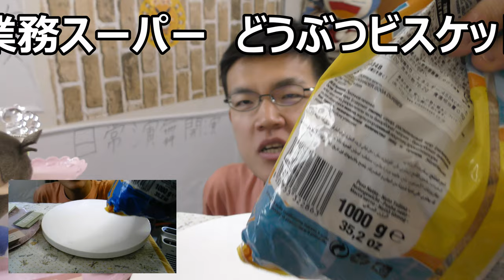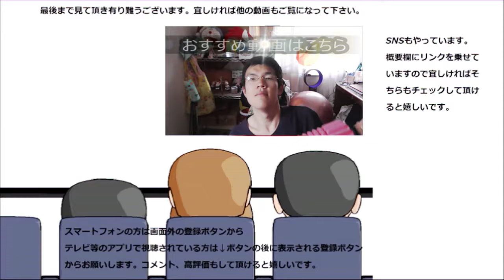【大食い】 業務スーパーの1キロ動物ビスケットを食べられるだけ食べてみた。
業務スーパーの1kg動物ビスケットを食べられるだけ食べてみました。可愛いし美味しいですけど流石に一度で食べ切れる量ではないので……
贈り物は此方まで↓
〒153-0042